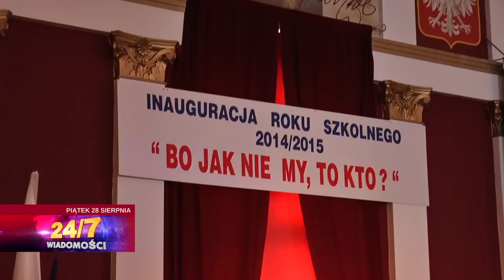20150828 PIĄTEK: separatory na DK88, ostatni akt kina plenerowego